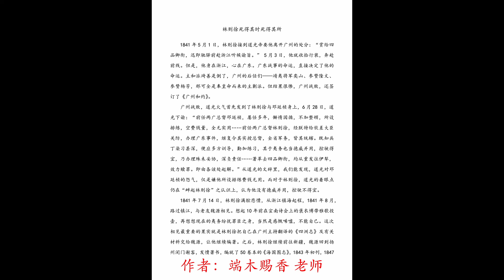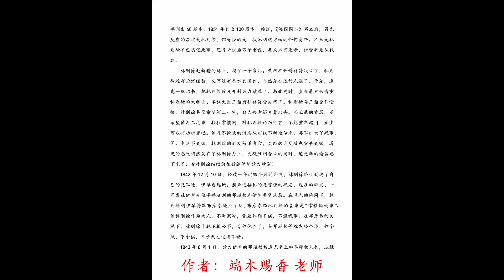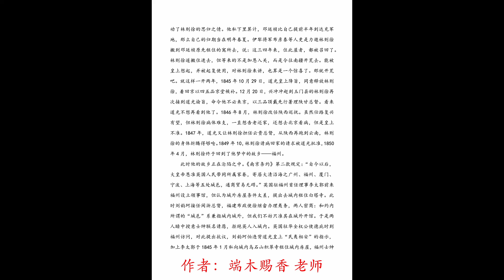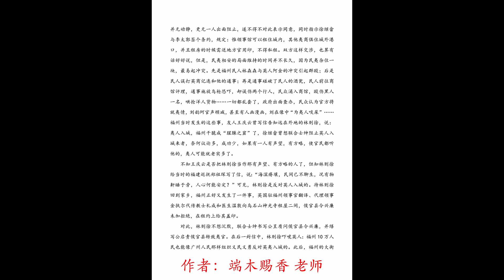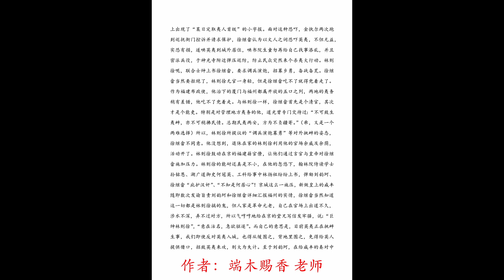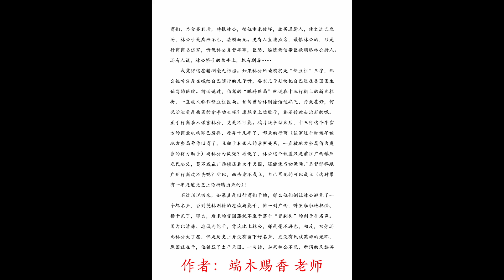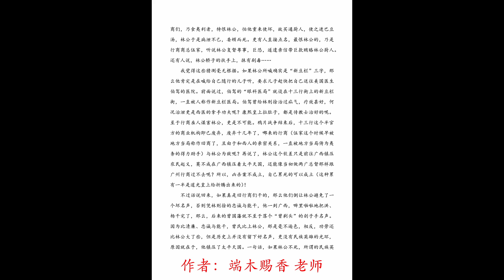那一次，我们挨打了 70 林则徐死得其时死得其所